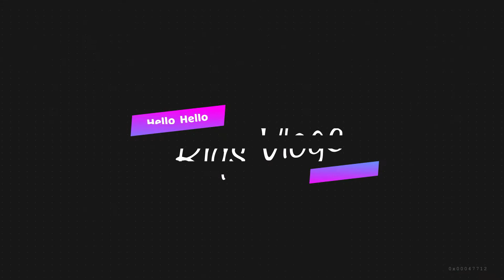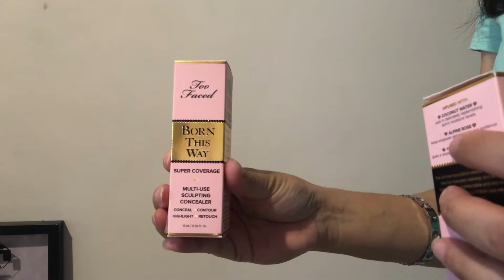Probamos la base de too faced y corrector Born this way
Hello hellooo chicas!!  En este video probamos la base y corrector de Too faced Born this way.. Les trail muchas ganas pero estaba super cara, hasta que por fin la encontré un poco mas barata. Acompañenme a ver si en realidad me gustó o no.

Siganme tbm por IG como @ariquelme78